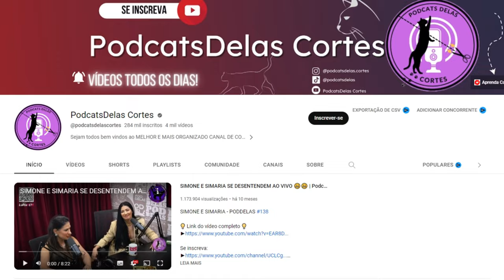LUDMILLA CONTA COMO CONHECEU SUA MULHER BRUNNA😍 | PodcatsDelas Cortes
LUDMILLA - QUEM PODE, POD #32

ENTREVISTADA E HOSTS DO PODCAST:
LUDMILLA é uma cantora, compositora, multi-instrumentista, atriz e empresária brasileira, entrevistada por GIO EWBANK e FE PAES LEME, no QUEM PODE POD